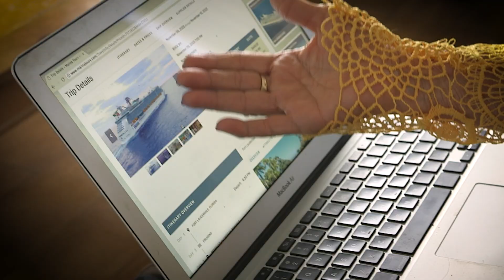Con Parkinson Se Puede Soñar/With Parkinson's You Can Dream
Corina Villalobos